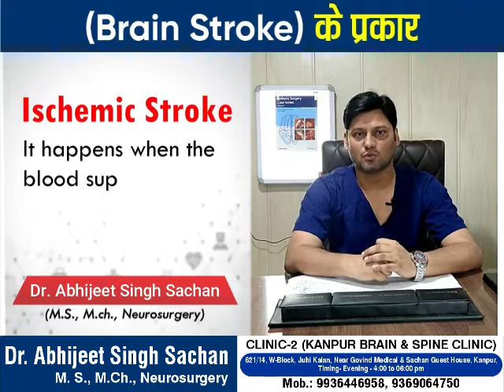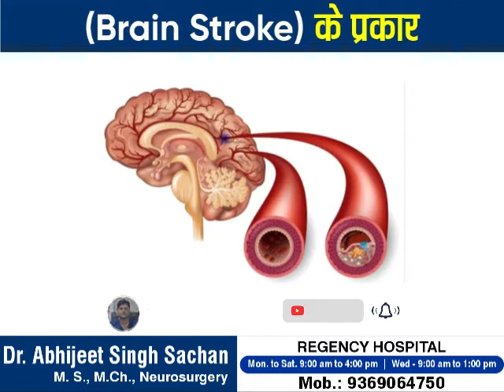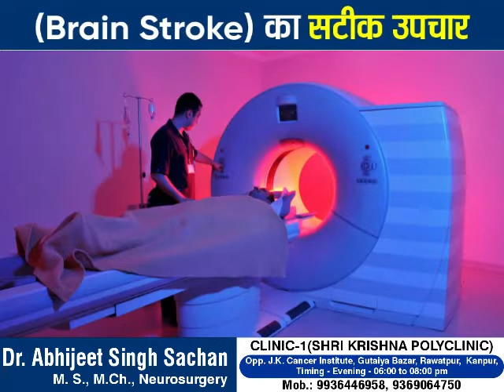Brain Stroke - Symptoms, Causes, Risk Factors & Treatment | Dr.Abhijeet Sachan | Regency Hospital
👉 ब्रेन स्ट्रोक क्या होता है ? लक्षण एवं इलाज।

👉ब्रेन स्ट्रोक क्या होता है ?
✔  जैसे दिल का दौरा पड़ता है उसे हार्ट अटैक कहते है, वैसे ही ब्रेन का दौरा पड़ता है उसे ब्रेन अटैक कहते है मेडिकल भाषा में ब्रैंट स्ट्रोक कहते है।

👉ब्रेन स्ट्रोक कितने प्रकार का होता है ?
✔  Ischemic Attack
✔  Hemorrhagic Attack
✔  Transient Ischemic Attack

👉ब्रेन स्ट्रोक से कैसे बचें ?
✔  जो भी मरीज शुगर या हाइपरटेंशन के है समय से दवा लें, खाने पीने का ध्यान रखना है, रूटीन अच्छा होना चाहिए, व्यायाम करना चाहिए, खाने पीने में (तेल,घी,चिकनाई) वाली चीज़ें कम लें नमक का प्रयोग कम करें।
✔  ठण्ड के मौसम में बुज़ुर्ग लोग अचानक गरम से ठन्डे में न जाएं, अचानक सुबह ठन्डे पानी से न नहाएं।

👉ब्रेन स्ट्रोक को कैसे पहचानें ?
✔  चेहरे में टेढ़ा पन या चेहरे का लकवा आना
✔  हाथ में झनझनाहट या हाथ में लकवा आना
✔  बोलने में लड़खड़ाहट आना

👉ब्रेन स्ट्रोक होने पर हमें जल्द से जल्द विशेषयज्ञ डॉक्टर को दिखाना चाहिए।

Dr. Abhijeet Singh Sachan
M.S., M.Ch., Neurosurgery

👉Clinic-1 Shri Krishna Polyclinic
Opp. J.K. Cancer Institute, Gutaiya Bazar, Rawatpur,
Kanpur
Timing- Evening- 06:00PM to 08:00PM

👉Clinic-2 Kanpur Brain & Spine Clinic
621/14, W-Block, Juhi Kalan, Near Govind Medical
Sachan Guest House, Kanpur
Timing- Evening- 04:00PM to 06:00PM

👉REGENCY HOSPITAL
Monday to Saturday- 09:00AM to 04:00PM